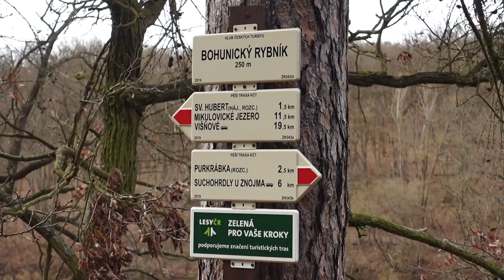Cyrilometodějská stezka - Znojmo - Velehrad, 1 minuta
Promo video z putování po Cyrilometodějské stezce ze Znojma do Rajhradu  organizované Petrem Hirschem v rámci projektu Cyrilometodějská stezka - putování prostorem a časem ke kulturním kořenům.